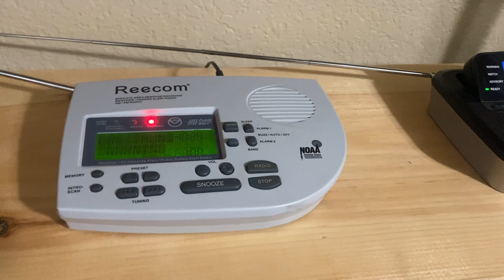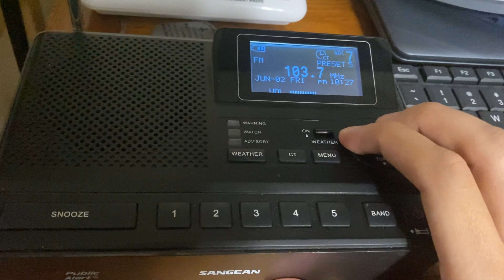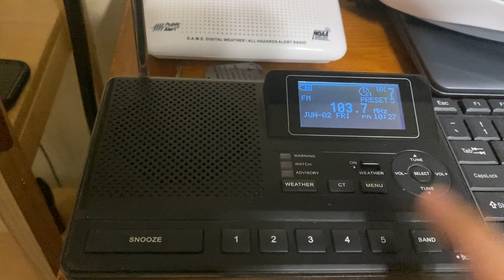WXK67 SVR for Bandera, Kerr, Real